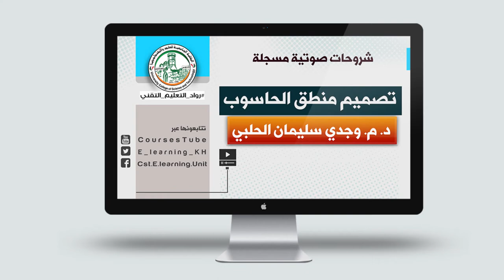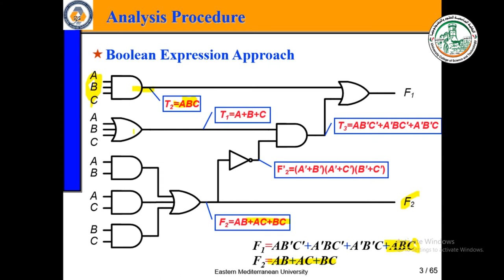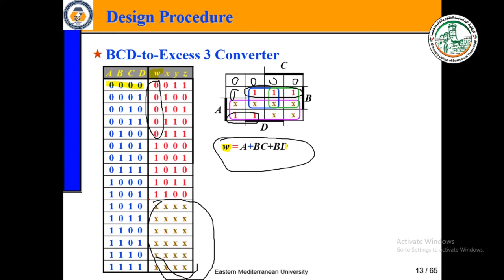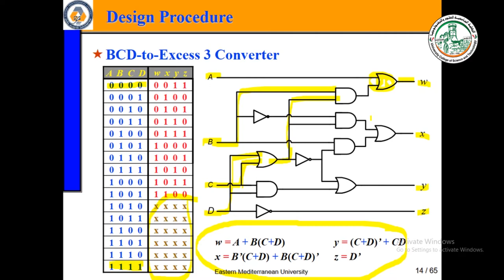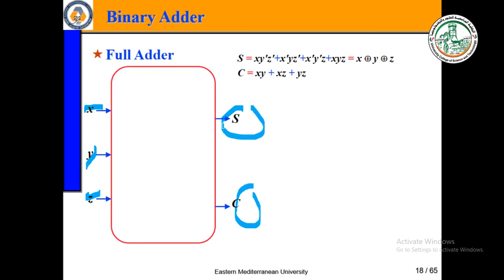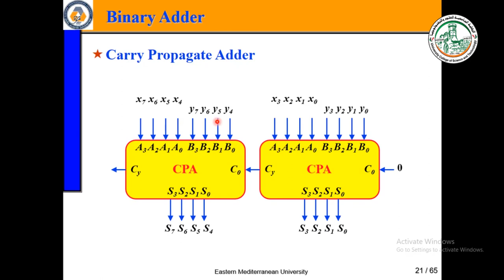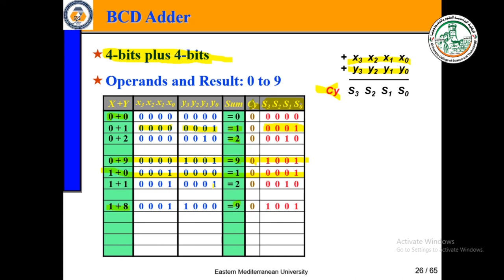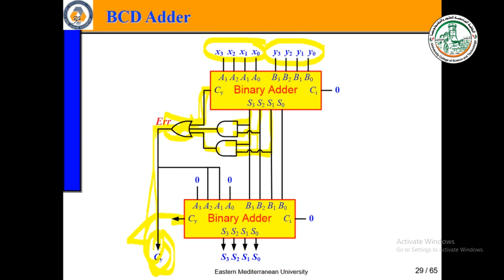Chapter 4- 1